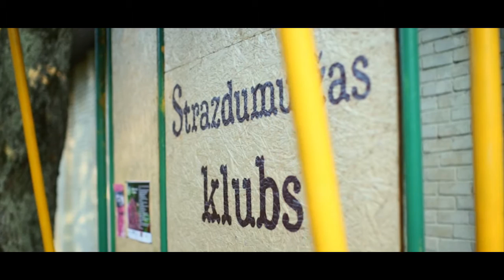NOMETNE "GAISMAS TALANTI"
Biedrība „ Gaismas talanti”

 Rīga, Maskavas 254/3-32

A/S Swedbank ;  HABA22LV

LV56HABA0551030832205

T. 27186098

Video veidoja - Arturs Lapinskis
Tulkoja - Edgars Aivars